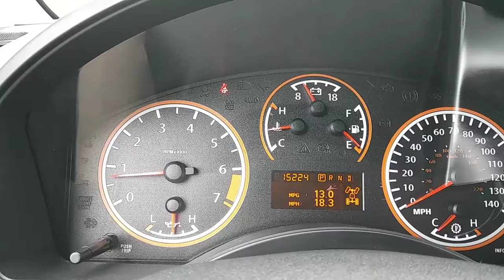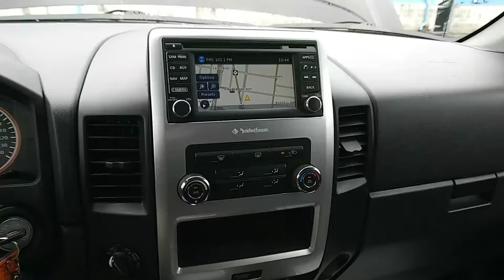2015 nissan titan pro stock pj458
Cawood Auto 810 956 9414